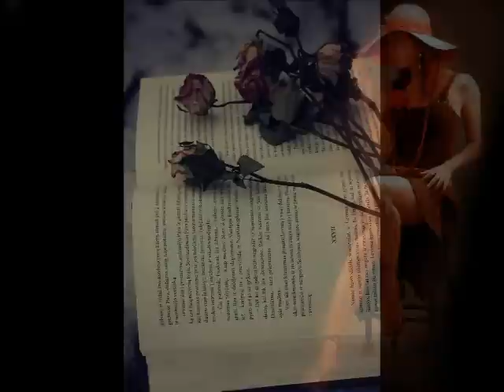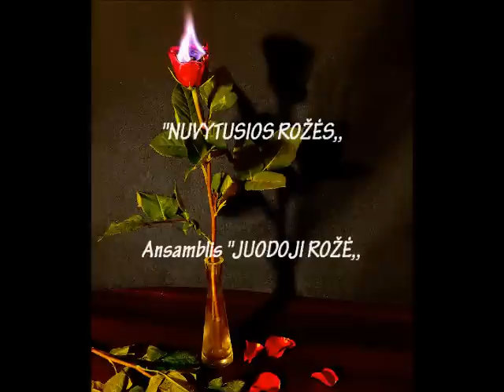Romansas_Nuvytusios rožės_ Atl_ JUODOJI ROŽĖ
Romansas „Nuvytusios rožės". Atlieka klubas „JUODOJI ROŽĖ". klubo vad. Marija Bimbiraitė, meno vadovas Aleksandras Vasiliauskas